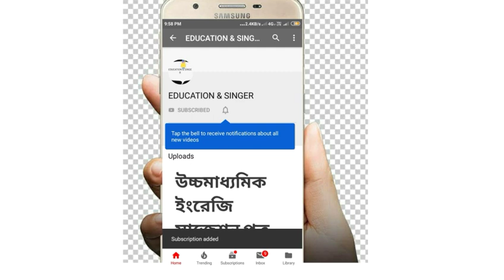3rd year Bengali honours in BA sillyabus Information of UGB 2019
Ranu mandal new video aashiqui may teri

যারা GNM crouse করতে চাও তাদের জন্য দেখে নিন Information

History big questions suggestion 2019-20

Krishna kanter will upornasher mul bisoybaustu

1. Ba 2nd year Bengali honours 3rd paper 2019

2. Compulsory English sillyabus video link

3. Compulsory English question paper of previous year solve now

4. Compulsory English if poetry mcq suggestion tips

1. Ba 2nd year Bengali honours 3rd paper 2019

2. Compulsory English sillyabus video link

3. Compulsory English question paper of previous year solve now

4. Compulsory English if poetry mcq suggestion tips

More videos all local singer songs list

আপ্নার মূল্যবান বক্তব্য কমেন্ট জানাবেন

আপনাদের কেমন ভিডিও প্রয়োজন বলবেন বানানোর চেষ্টা করবো আমরা আমাদের ইমেইলে contact করতে পারেন আপনাদের মূল্যবান সময় দেবার জন্যে অসংখ্য ধন্যবাদ আপনাদের সাথে থাকতে পেরে আমিও খুশি যদি আপনারা পাশে থাকেন আমিও আপনাদের পাশে আছি আর পরেও থাকবো যায় হোক chnneltake subscribe করে রাখবেন যে কোন লোকাল Singer এবং সব শিক্ষা বিষয়ক আলোচনার বিষয় নিয়ে উক্ত চ্যানেল education&singer ইতি চ্যানেল creator কর্তৃক Ashif sarkar.